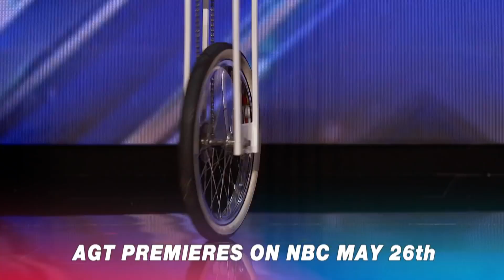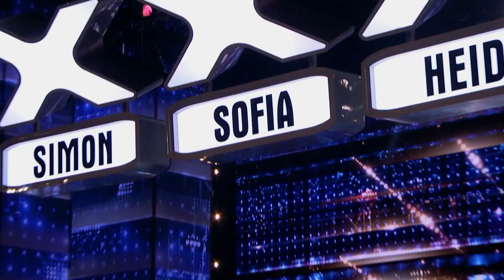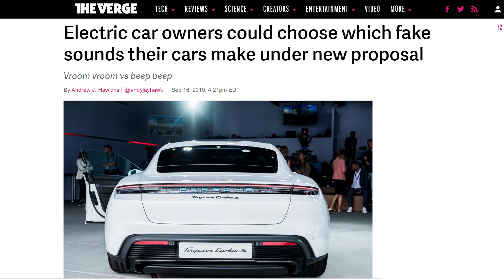A First Look At AGT 2020 Season Reaction | How Has America's Got Talent New Season Changed?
Though AGT last season was filled with controversy, I think ready for some new America's Got Talent acts! Especially since we're so bored stuck at home! But how has the show changed? How will Sophia Vergara be as a new judge?

John X Lulu